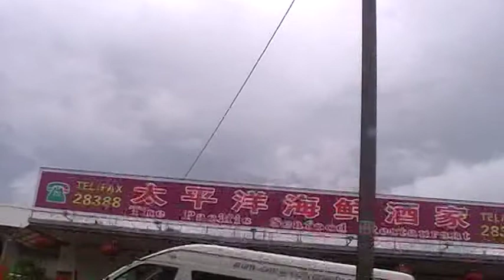drive to town vanuatu from breakas resort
drive to town in bus vanuatu. bit in air at start sorry  but gets a bit better. another busdriver tour. u shouldmnot bay more than 150 vat each into town flat